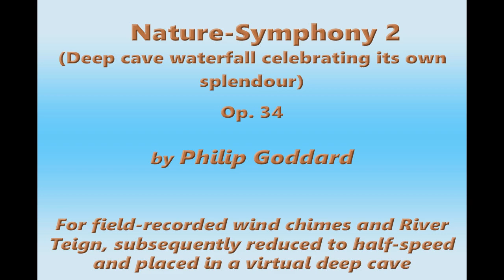Philip Goddard: Nature-Symphony 2 (Deep cave waterfall celebrating its own splendour)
Nature-Symphony 2 (Deep cave waterfall celebrating its own splendour) — Transformed version of part of the original field recording Haunting 'suspended in mid-air' sounds from one set of metal wind chimes beside the River Teign, just slightly downstream from Drogo Weir, in the Teign Gorge, in north-eastern outskirts of Dartmoor National Park, Devon, UK on 6 February 2013.

Chimes used: Woodstock Gregorian Chimes (tenor)

This is the second of a whole series of what I'm calling Nature-Symphonies — electroacoustic works created by transforming some of my own field recordings made in my 'Wind Chimes in the Wild' series. Their nature and origin has interesting parallels with some of the most inspiring works of Iannis Xenakis through effectively being stochastic (probability-generated) music. Note the hyphenation of 'Nature-Symphony', because it's important. These are NOT any old type of symphony that is 'about' nature, but are a new type of symphony-type music that is **originated and played** by 'Mother Nature'.

Like all the other Nature-Symphonies of mine, this one started off as a field recording of high-grade precision-tuned wind chimes hung up in a relatively wild place — in this case quite high up in the Teign Gorge, Devon, UK. You can find details of that recording , and more about how I transformed that into this arresting music work.

See the relevant playlist )for fuller notes about this type of music work, and the transformations used.

The photo is of the original field recording location. Drogo Weir has a fish ladder, and that causes a lot of turbulence additional to what there would be without a fish ladder. That causes a strong and irregular low-frequency element in its sound. The recorder was beside the river, facing more or less across it, just off to the left of this view.